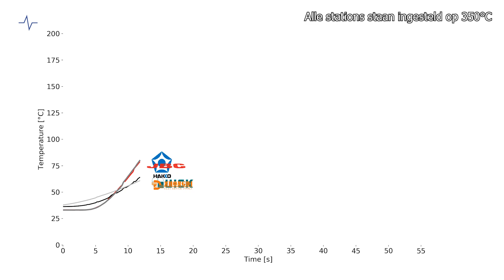Vergelijking van opwarmtijd tussen onze meest verkochte desoldeerstations (JBC, Quick, Hakko..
We verkopen een hoop verschillende desoldeerstations, welke is nou eigenlijk snel warm en welke langzaam?
In deze video vergelijken we de volgende modellen met elkaar in een simpele no-nonsense plot: